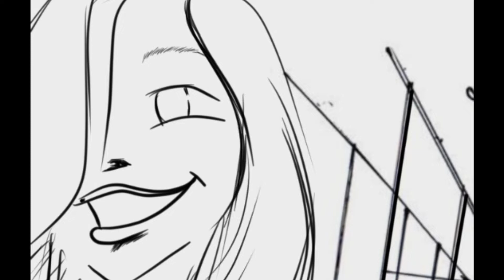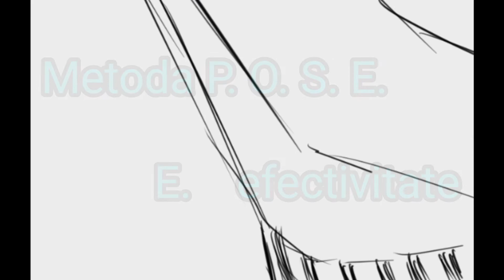CUM SCURTEZI TIMPUL UNEI SEDINTE, MAI MULT TIMP PENTRU TINE: 365/35 ce metoda a invatat Stella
O super metoda pentru a avea sedinte mai eficiente si mai scurte si pentru a rezolva toate problemele
P PRIORITATE
O OBGENDA
S SCURTARE
E EFECTIVITATE